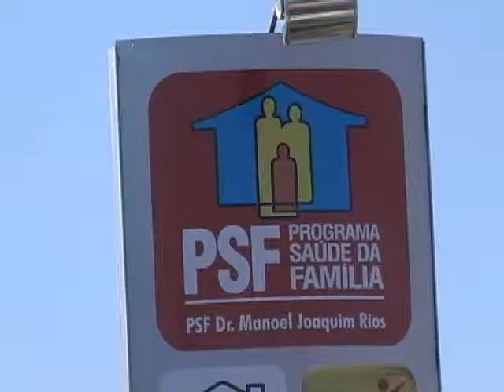Atendimento odontológico gratuito no PSF Aroeira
25/08/2011 - Boa notícia para a população cadastrada no Programa de Saúde da Família. Desde o início deste mês o PSF Aroeira, aqui em Guaxupé, oferece atendimento odontológico gratuito.

Para outras informações relacionadas ao atendimento odontológico, basta ligar no PSF Aroeira. O telefone é o 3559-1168. De acordo com a Divisão Odontológica da Prefeitura de Guaxupé, as consultas gratuitas ao dentista estão sendo disponibilizadas também no PSF do bairro Santa Cruz.